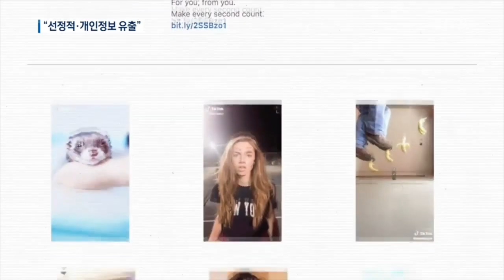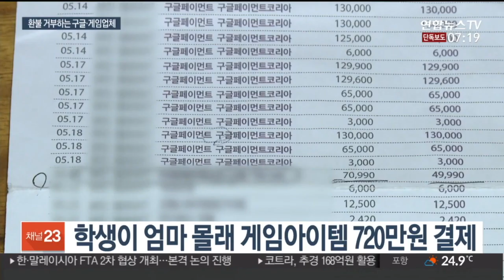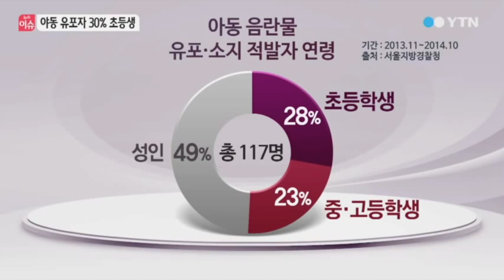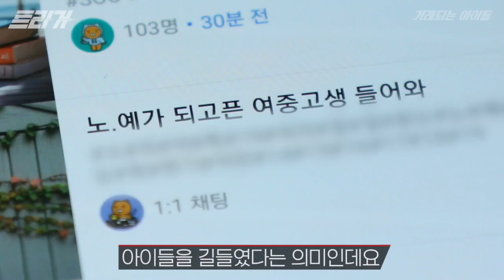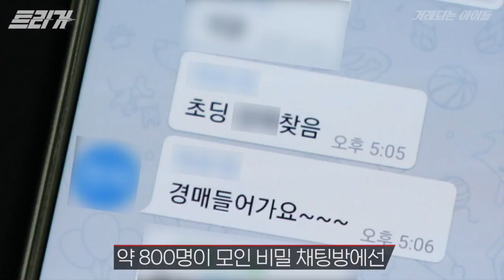디지털 리터러시 교육이 필요한 이유-청소년 인터넷 피해사례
디지털 리터러시 교육을 디지털 활용 교육으로만 알고 계신 분들이 많지요.
디지털 도구는 미끼일 뿐, 디지털 세상에서 바르게 사는 방법을 알려주는 교육이 디지털 리터러시 교육입니다.
디지털을 활용하면서 이와 같은 피해를 보지 않도록(가해자가 되지 않도록) 교육하는 것이지요.
제대로 된 디지털 리터러시 교육이 필요한 이유!
어른들이 알아야 합니다.